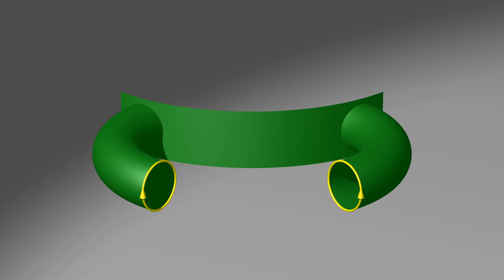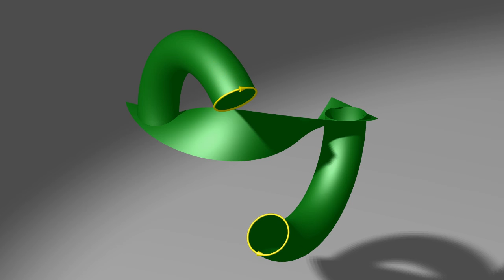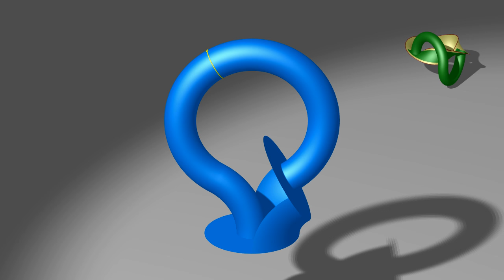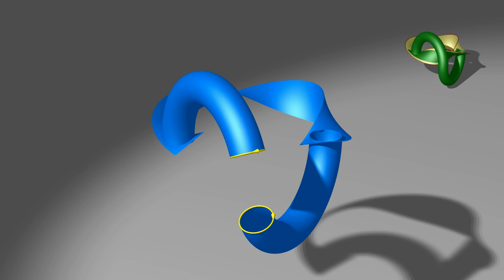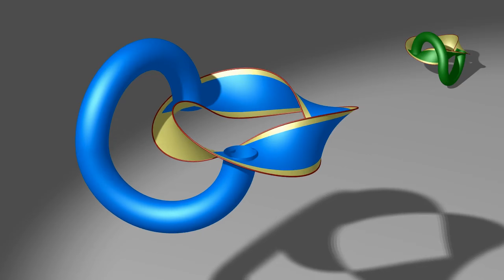Connected sums of real projective plane and torus or Klein bottle.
Visual proof that the connected sum of a real projective plane ( represented here as a Moebius strip, but remember that glueing a disc to the border of a Moebius strip produces a real projective plane) and a torus , and the connected sum of a real projective plane and a Klein bottle are homeomorphic.